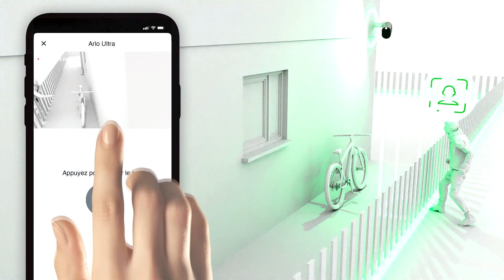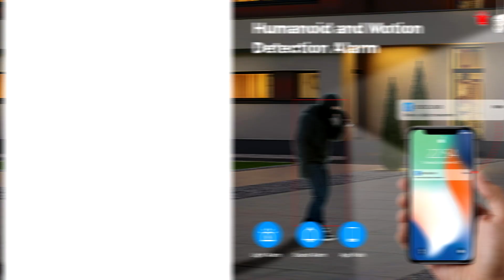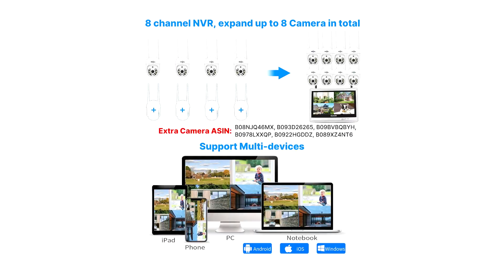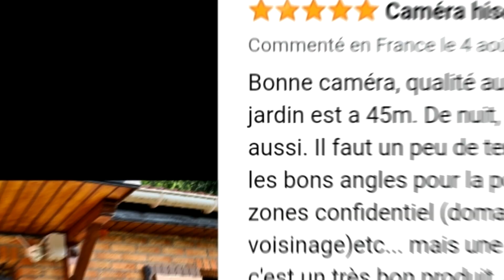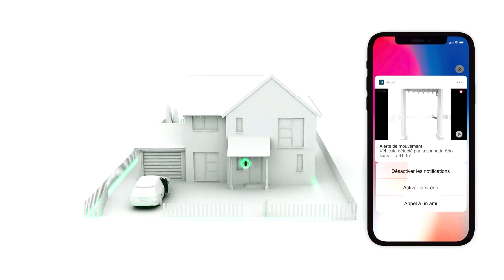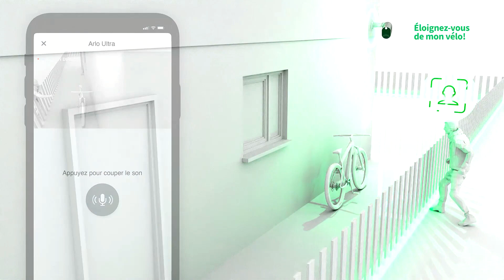🟢 TOP 3 : Meilleur Kit Caméra de Surveillance Wifi Extérieure 2023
➤ Plus d'infos et prix pour chaque modèle ici :

⭐ Hiseeu 3MP Kit Caméra de Surveillance WiFi Extérieure 8- 4X 3MP IP Caméra
⭐ Hiseeu 5MP PTZ Kit Caméra de Surveillance WiFi Extérieure
⭐ Arlo Essential Spotlight, Pack de 3 caméras de surveillance Wifi Sans fil

Vous recherchez une Caméra de surveillance extérieure sans fil mais vous ne savez pas laquelle choisir ?

Dans ce comparatif je vous présente le top 3 des meilleures Caméras de surveillance extérieure sans fil pas cher et à commander chez soi !

00:00 Comment choisir un kit de caméra de surveillance extérieure ?
00:50 Caméra extérieure n°1 : Hiseeu 3 MP
02:35 Caméra extérieure n°2 : Hiseeu 5 MP
04:07 Caméra extérieure n°3 : Arlo Essential Spotlight
05:57 Faites votre choix